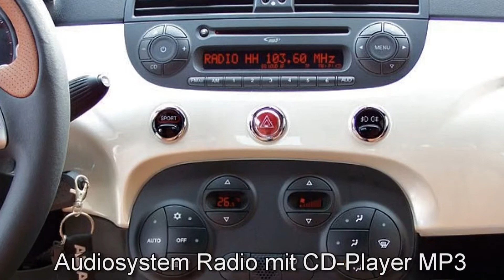Abarth 595 1.4 Turismo 0J153177 Bianco Iridato Perlmutt "Motor Village Hamburg"